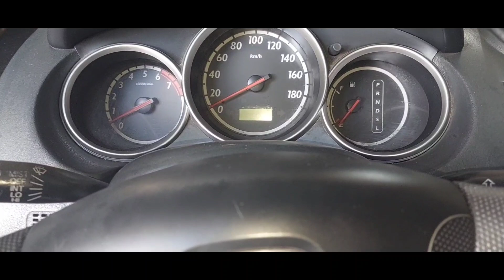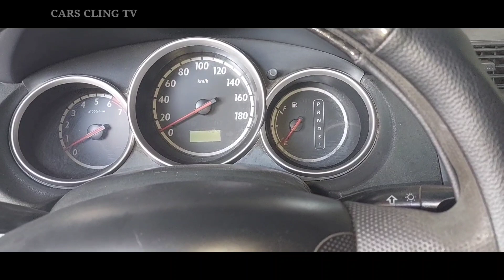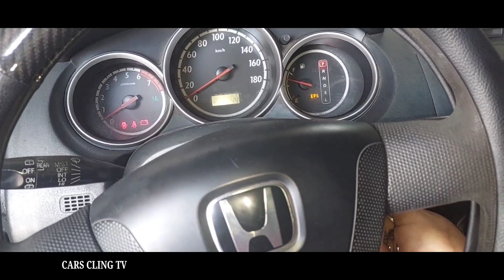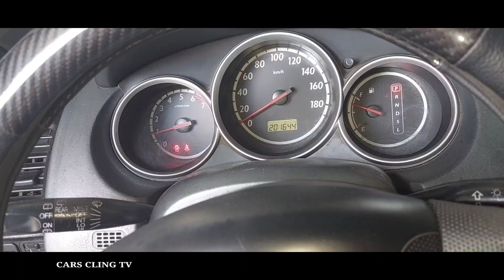HONDA FIT JAZZ ENGINE OVERHEAT TOTURIALS PAANO MALAMAN DAPAT GAWIN PARA MAIWASAN MALAKING GASTOSAN